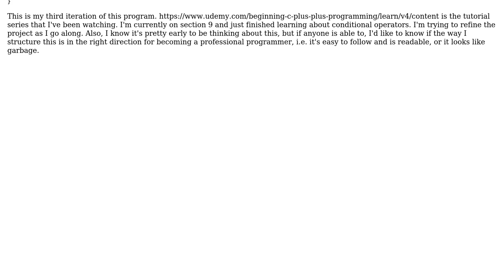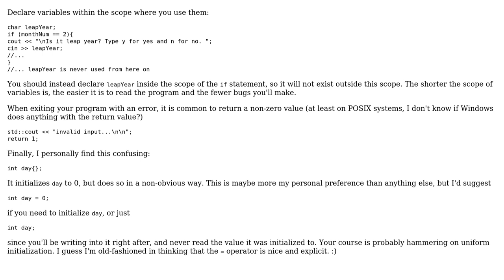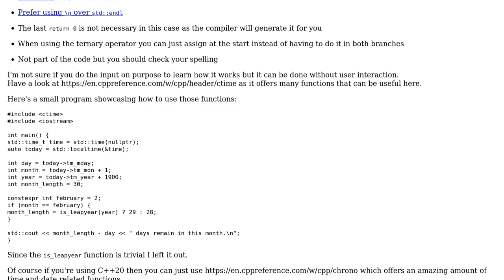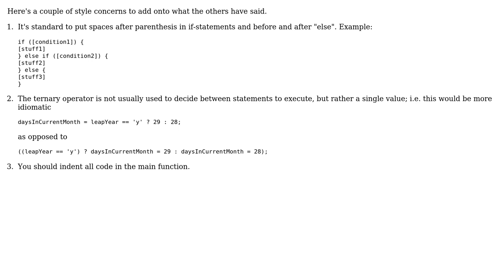Code Review: Testing out a program that calculates the days left in the month (3 Solutions!!)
Code Review: Testing out a program that calculates the days left in the month

With thanks & praise to God, and with thanks to the many people who have made this project possible! | Content (except music & images) licensed under CC BY-SA | Music | Images & others | With thanks to user yuri user Thomas Margraff user Samasambo user Jamal user Cris Luengo and the Stack Exchange Network Trademarks are property of their respective owners. You are responsible for your own actions.